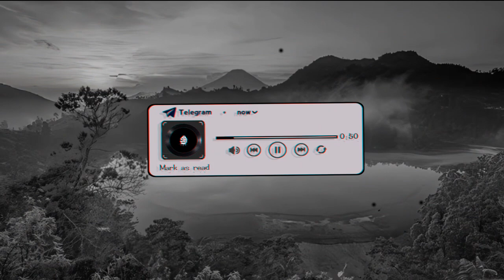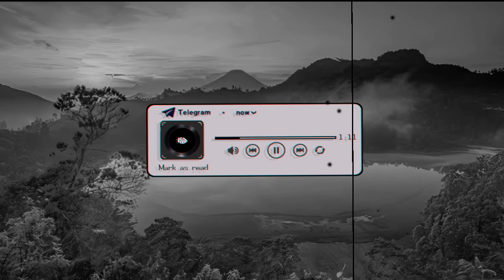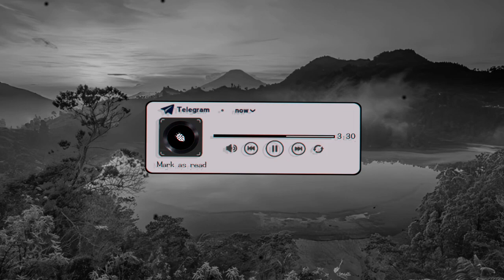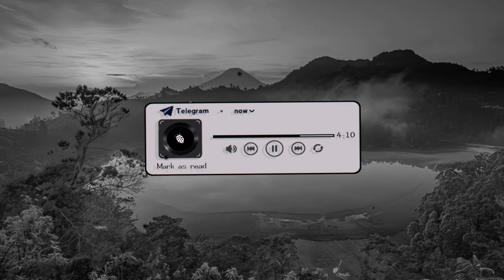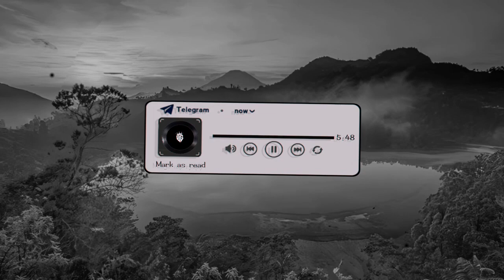DJ MELODY SWEET LOVE X STEREO LOVE BREAFUNK By Abi Fvnky 2 Sound Bro Felix || Viral Tiktok 2024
• Detail Music :

- Judul :"DJ MELODY SWEET LOVE X STEREO LOVE BREAFUNK By Abi Fvnky 2 Sound Bro Felix || Viral Tiktok 2024"
- Remixer : Default
- Pencipta : Default .

TerimaKasih